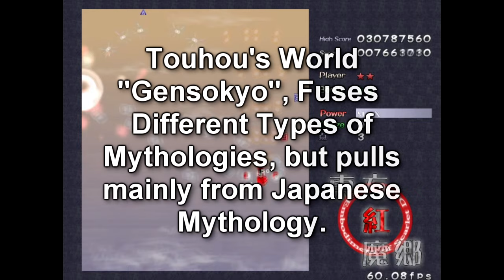Touhou Explained in Less Than 2 Minutes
So... what is Touhou? I'll try to keep it brief.

Game footage is recorded from Touhou 6: Embodiment of the Scarlet Devil.